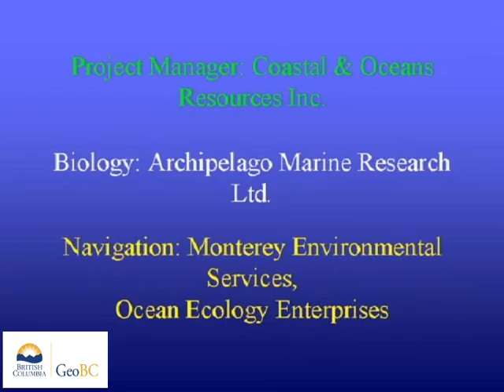West side of Pearse Island, east side Portland Canal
These videos are of a coastal aerial video imaging (AVI) survey conducted  in northern British Columbia during 2000 from Northeast Entrance To Wales Passage On Pearse Island To Lion Point Near Head Of Portland Canal At Stewart.The survey was conducted in support of coastal and land-use management initiatives of the Land-Use Coordination Office (LUCO). The entire survey was conducted during extreme low-tides with tidal elevation seldom exceeding 1m above chart datum during the survey. The surveys may have  used both helicopter) and/or fixed-wing aircraft.The shoreline is imaged with the aircraft (a) to the seaward of the shoreline, (b) at elevations of 75-100m and (c) at an air speed of 100 km/hr. The videographer is in direct communication with the pilot during the survey to optimize imaging of the intertidal zone. Synchronous geomorphological and biological narratives are recorded with the imagery but have been removed from these videos.